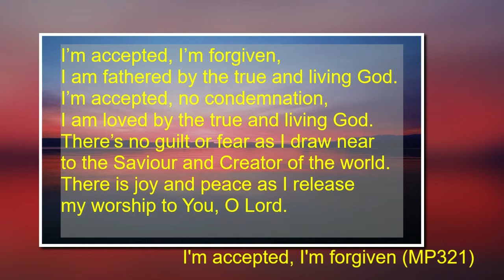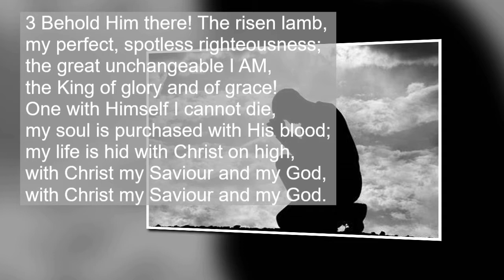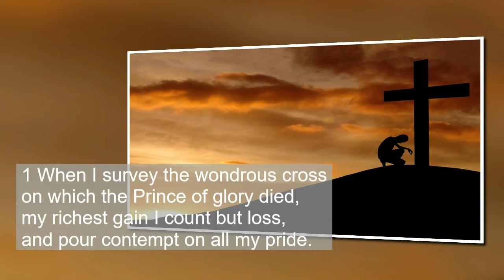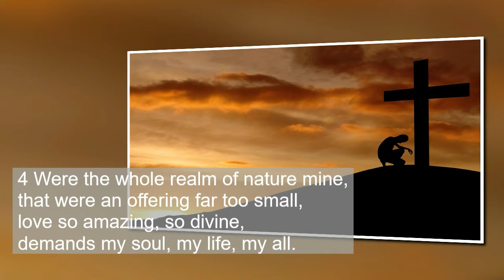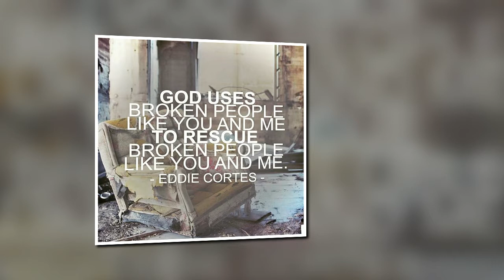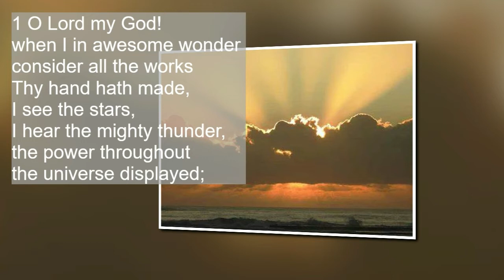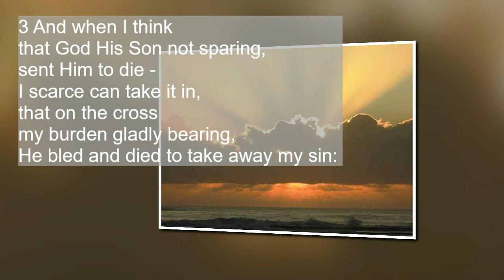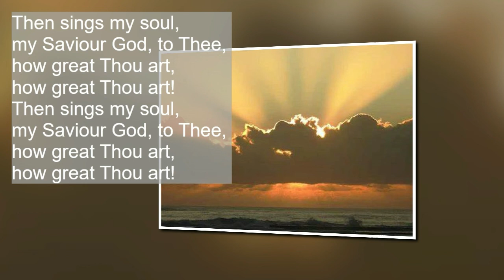The power of Forgiveness, part 1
A short series on the theme of forgiveness.